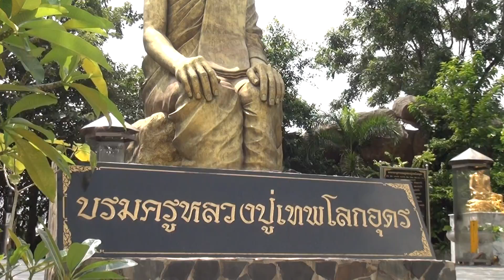หลวงปู่เทพโลกอุดร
หลวงปู่เทพโลกอุดร วัดประยงค์กิตติวนาราม หนองจอก กรุงเทพฯ